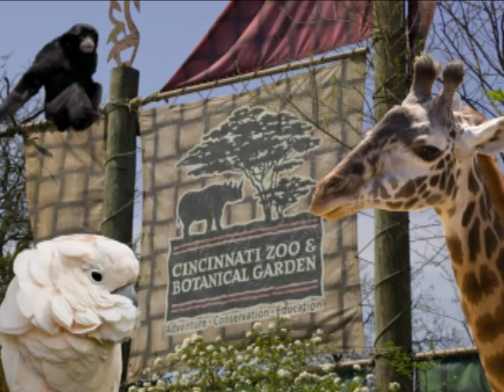At The Zoo , Simon and Garfunkel Cincinnati Style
Slide Show of Cincinnati Zoo to Simon and Garfunkel "At The Zoo"